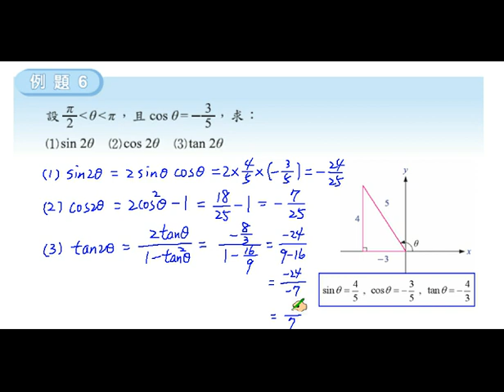職校數學C I 蔡版 第二章 2-4 例題7